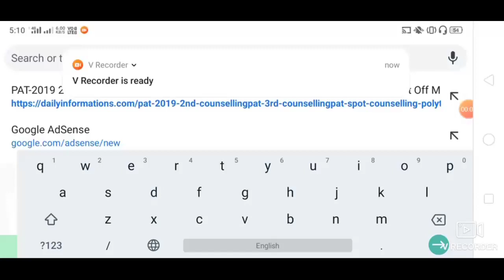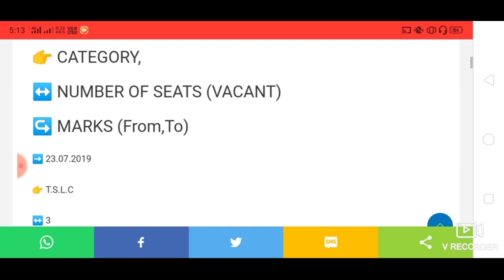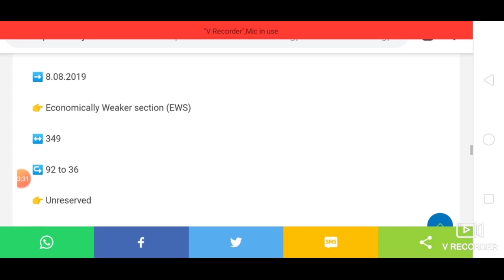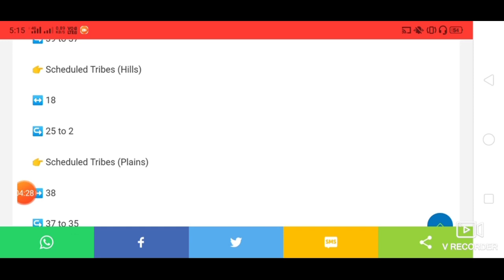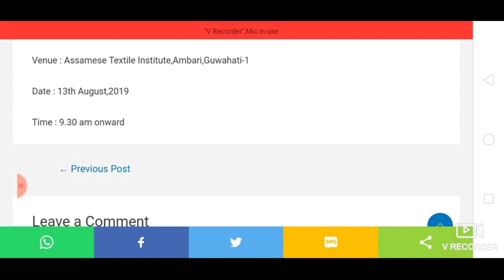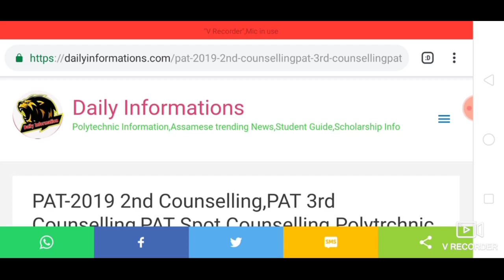PAT ত মাত্ৰ 2 Marks পাইয়ো Chance পাব পাৰে।PAT-2019 2nd Counselling,3rd Counselling,Spot Counseling